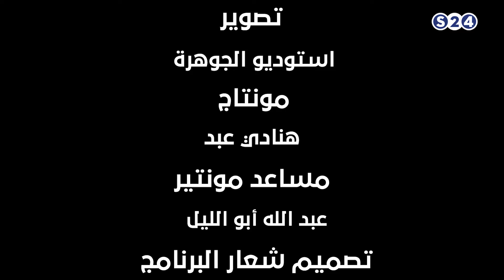صراع الجنيه السوداني و الدولار الأمريكي - جنزبيل خفيف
برنامج جنزبيل خفيف
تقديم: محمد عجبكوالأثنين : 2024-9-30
استمتعوا  بمشاهدة سودانية 24 على كل المنصات الرقمية على مدار اليوم

ـــــــــــــــــــــــــــــــــــــــــــــــــــــــــــــ

منصة سودانية رقمية منوعة.. تقدم برامج (أخبارية - دينية - سياسية - رياضية - فنية - طبية - اقتصادية) وحفلات وكليبات ومسلسلات وتغطية فعاليات فنية وثقافية.

ـــــــــــــــــــــــــــــــــــــــــــــــــــــــــــــ
تنوّه منصة سودانية24 (S24) متابعيها على الوسائط الاجتماعية بأنَّ هذه الصفحة هي صفحتنا الرسمية والوحيدة، ولا علاقة لنا بأيِّ صفحات أخرى.